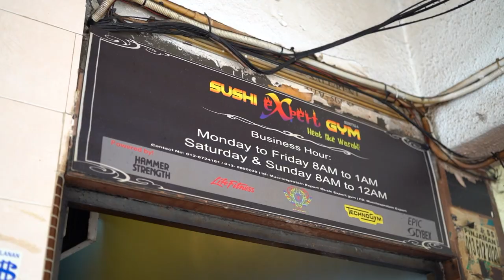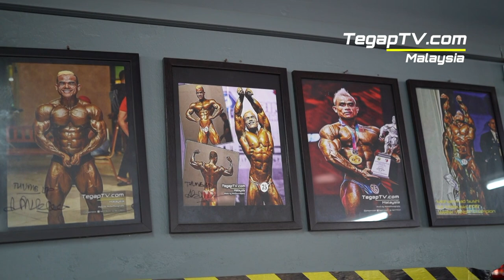Duo Workout Motivation by Aiman Reykal & Mohd Noh Ahmad of Sushi Expert Gym, Sehangat Wasabi!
Address: No. 18, Jalan Pandan 2/5, Pandan Jaya, 55100 Kuala Lumpur
Hours: Open ⋅ Closes 1AM